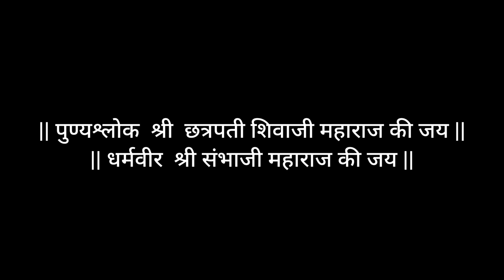औरंगजेब किती क्रूर होता? शिवरायांच आणि राजगडचं नातं कस होत ? | इतिहास अभ्यासक श्री. चैतन्य शिंदे